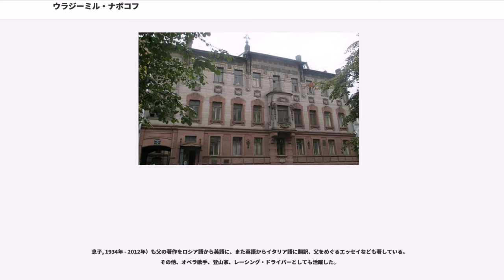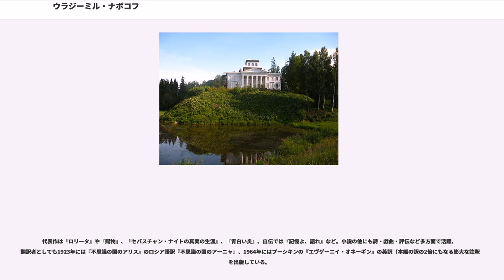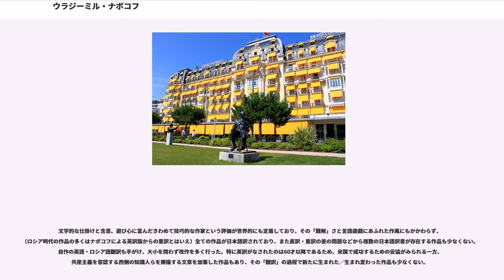ウラジーミル・ナボコフ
ウラジーミル・ウラジーミロヴィチ・ナボコフ（ロシア語: 、英語: , 1899年4月22日（ユリウス暦4月10日） - 1977年7月2日）は、帝政ロシアで生まれ、ヨーロッパとアメリカで活動した作家・詩人。少女に対する性愛を描いた小説『ロリータ』で世界的に有名になる。昆虫（鱗翅目）学者、チェス・プロブレム作家でもある。アメリカ文学史上では、亡命文学の代表格の一人である。ウラジミールまたはヴラジーミル･ナボコフと表記されることもある。

ロシア帝国のサンクトペテルブルクで貴族の家に長男として生まれた。50人の使用人に囲まれ、非常に裕福な環境で育った。ロシア革命後、1919年に西欧へ亡命する。同年、トリニティ・カレッジ (ケンブリッジ大学)に入学、動物学やフランス語を専攻し、サッカーチームのゴールキーパーも務めた。1922年に大学卒業後、ロシア移民が多く住むベルリンに落ち着いていた家族と合流。同年、父親が暗殺される。文筆や教師などの仕事を始め、1925年に、同じくベルリンに亡命していたユダヤ系ロシア人のヴェラと結婚、1934年には息子ドミトリをもうけた。パリの生活を経て1940年に渡米、1945年にアメリカに帰化した。

ロシア時代より詩を書き始め、ベルリン、パリで「シーリン」の筆名でロシア語小説を発表、ロシア亡命文学界において高い評価を受ける。パリ時代の終わりから英語で小説の執筆を始める。渡米後はコーネル大学等でロシア文学・ヨーロッパ文学を講ずるかたわら、英語で創作活動を続ける。1955年に小説『ロリータ』の出版により国際的に著名な作家となり、1959年にスイスのモントルーに移住、生涯執筆活動に専念する。自作の英語作品のロシア語訳、ロシア語作品の英訳（共訳）にもたずさわった。1961年からレマン湖畔にある老舗高級ホテル「モントルー・パラス」に夫婦で暮らし、執筆の傍ら、蝶の採集やテニスにも多くの時間を割いた。

鱗翅目研究者としては、ハーバード大学とコーネル大学の研究所で、シジミチョウの分類学的研究を行っていた。ナボコフが集めた約4000の蝶の標本は、前述の大学のほか、アメリカ自然史博物館、ローザンヌのスイス動物学博物館、セントペテルスプルクのナボコフ博物館に寄贈されている。

また趣味でチェス・プロブレムを作成しており、『Poems and Problems』や『ディフェンス』などチェスに関連した作品を複数残している。一方でナボコフにとって音楽は、いらいらする音の連続にすぎず、音楽不能症（失音楽症）で前頭葉のある部分の結合が欠けているという。

父ウラジーミル・ドミトリエヴィチ・ナボコフはロシア時代、自由主義派の有力な政治家だったが、ベルリンに亡命後、政治集会で暗殺された。

弟セルゲイは1歳下で、同性愛と反ナチス的な言動を理由に強制収容所に送られ、ハンブルク近くの収容所で病死した。

妻もユダヤ系の亡命ロシア人で、ベルリン時代に知り合い、1925年に結婚した。当時、ロシア貴族がユダヤ人と結婚するのは珍しかった。ヴェラも作家志望だったが、結婚後はナボコフの秘書役に徹した。ナボコフはすべての作品を彼女に献呈している。彼女は『青白い炎』をロシア語に翻訳した。ナボコフは青年時代から反ユダヤ主義を憎み、高校時代の親友の2人がユダヤ人だったなど、生涯にわたりユダヤ系の友人、知己が多く、晩年はロシア系ユダヤ人の複数の協会に寄付してもいた。ナボコフの曽祖父がキリスト教に改宗したユダヤ人であったとする研究もある。

息子, 1934年 - 2012年）も父の著作をロシア語から英語に、また英語からイタリア語に翻訳、父をめぐるエッセイなども著している。その他、オペラ歌手、登山家、レーシング・ドライバーとしても活躍した。

代表作は『ロリータ』や『賜物』、『セバスチャン・ナイトの真実の生涯』、『青白い炎』、自伝では『記憶よ、語れ』など。小説の他にも詩・戯曲・評伝など多方面で活躍、翻訳者としても1923年には『不思議の国のアリス』のロシア語訳『不思議の国のアーニャ』、1964年にはプーシキンの『エヴゲーニイ・オネーギン』の英訳（本編の訳の2倍にもなる膨大な註釈）を出版している。

文学的な仕掛けと含意、遊び心に富んだきわめて技巧的な作...